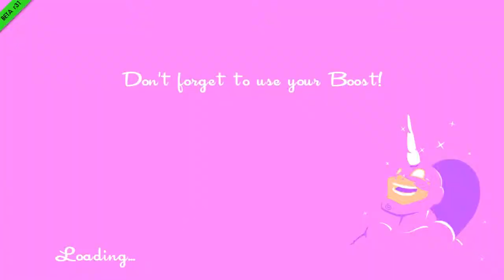Speed Runners 2.0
*Test Upload* The boys are back for another fun round of Speed Runners.